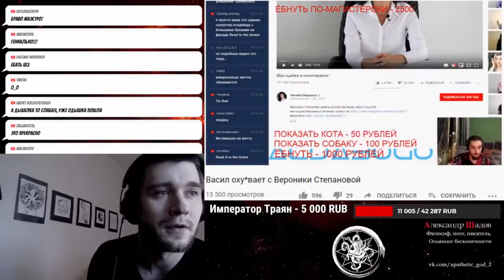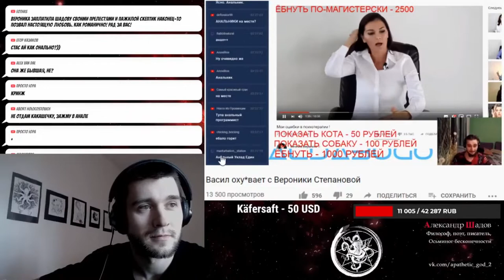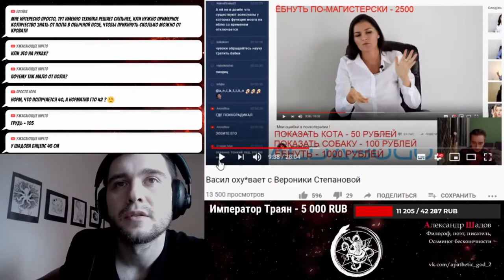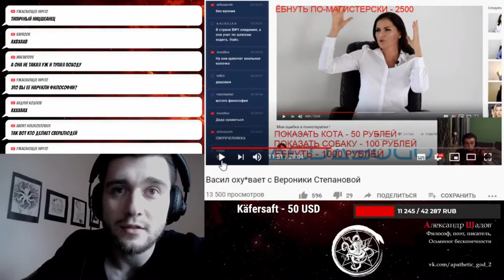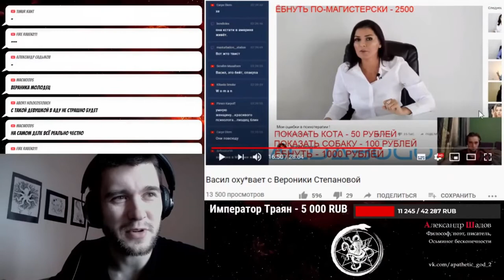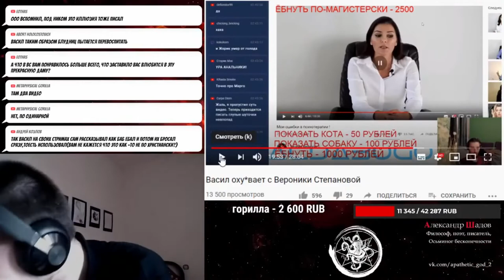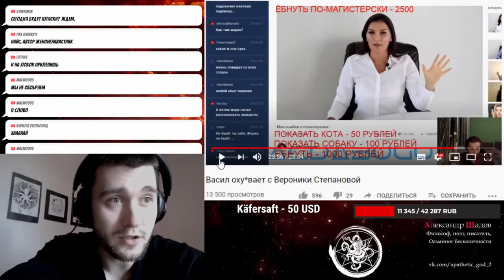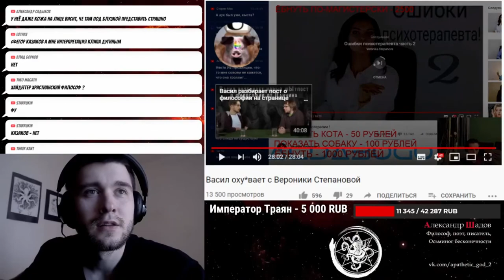Шадов защищает свою девушку Веронику Степанову от нападок злого и завистливого христианина Васила